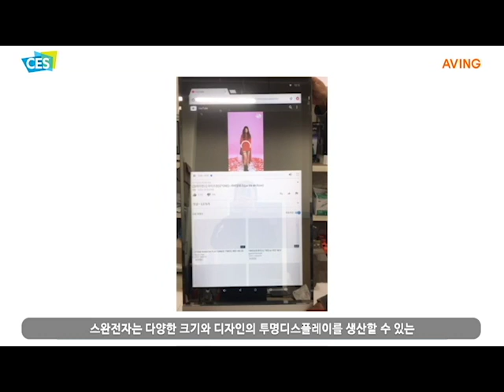[미리보는 CES 2019] 스완전자, '투명 디스플레이' 광고시대를 열다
스완전자는 인천경제산업정보테크노파크와 함께 2019년 1월 8일(화)부터 1월 11일(금)까지 총 4일간 미국 라스베이거스에서 열리는 세계 최대 테크놀로지 전시회CES 2019 EUREKA PARK 내, 'MIK INNOVATION HOT SPOT & MIK NIGHT'(BOOTH # 52843)에 참가해 27인치 오픈형 쇼케이스, 32인치 미러 디스플레이를 선보일 예정이다.